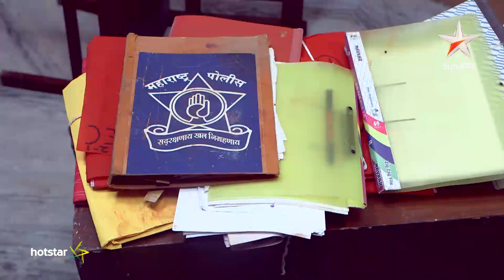Durva - Visit hotstar.com for the full episode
'DURVA' showcases how people, even loved ones, are used as pawns and sacrificed in power games depicting the conflict between a reluctant pawn and power hungry king-makers. Durva is a story about an innocent girl who, for political gains is married into a conservative and power hungry family. Story takes turns when Durva becomes a pawn for gaining political leverage for everyone in that family.